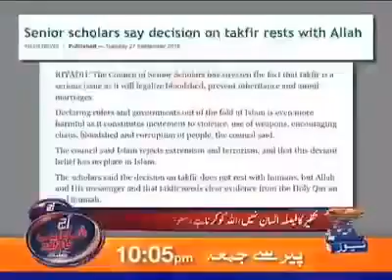Joyia Amanullah joyia goth Ahmadiyya Mainlindra Australia khushab pakistan